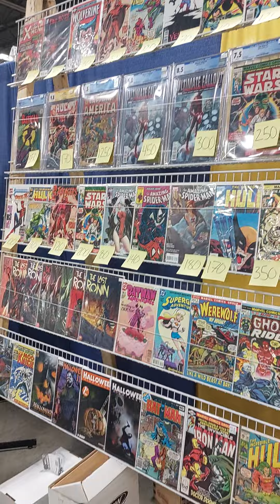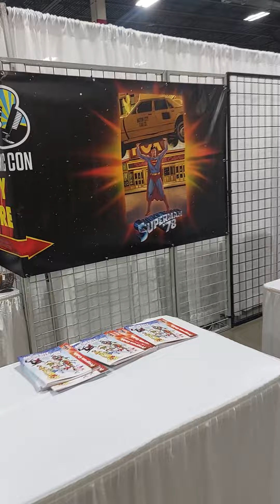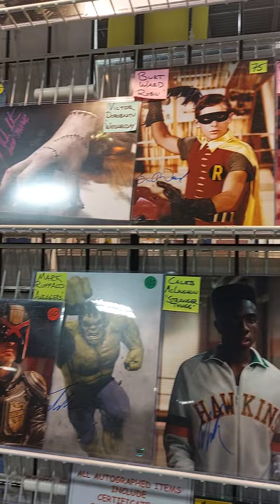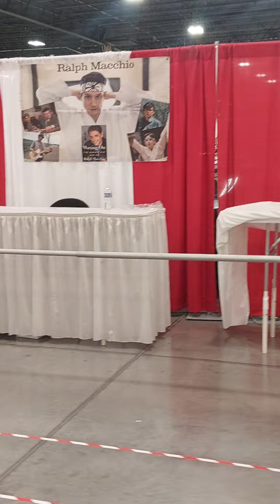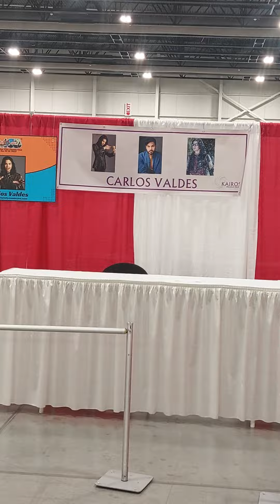MOTOR CITY COMIC CON 11/11/23 First look!!!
We like it really helps out our channel. Also, because don't mind sharing this on your Facebook. That would really help out too.